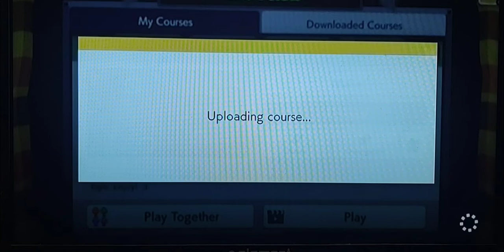SMM2 - 30s Skill Run: Yo, Shi Likes You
A fun kaizo I made to start a new series which will consist of all sorts of skill runs containing different kaizo and tech, in all 5 game modes. This one is pretty easy, with only the first 15 seconds or so being a tad tricky, but I was able to beat it in under 5 minutes, so hopefully it'll be fun and simple for other kaizo players. Let me know if you like this sort of thing and what else you'd like to see. The course ID is: T1P-XG2-NKF

My maker ID: HSL-DS5-FFG